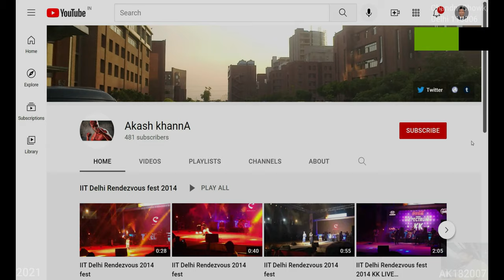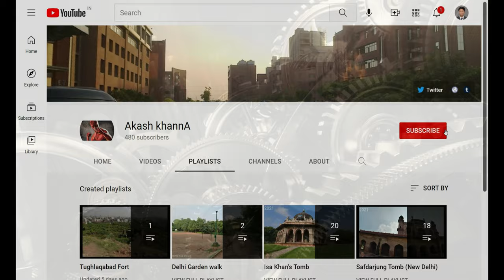Red Fort (4K Tour - New Delhi 2021 Chandni Chowk ) 3